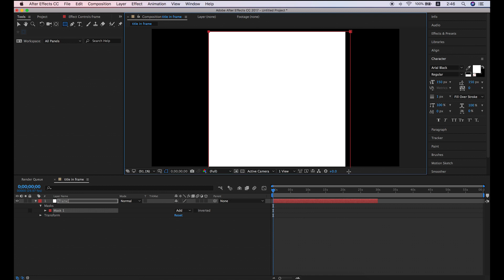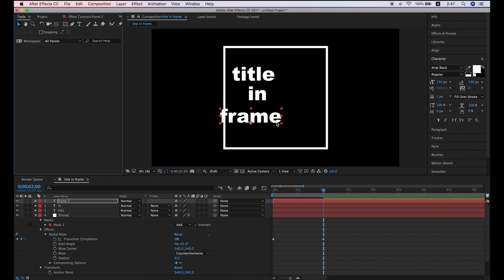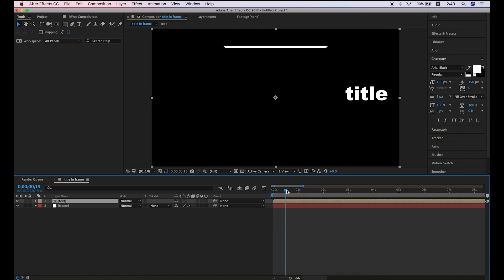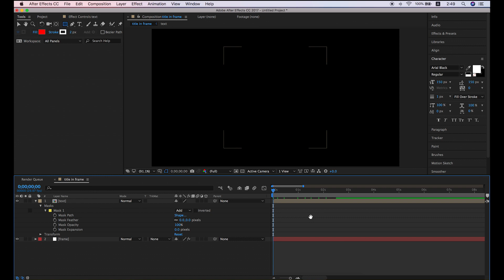After Effects Tutorial - Create video title coming into a frame (with Radial Wipe)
- When creating videos like Youtube, you can create simple but pretty cool titles.
- After Effects Tutorial - Create titles for video coming into a frame
- I want to share After Effects Tutorial without language barriers can create a video.